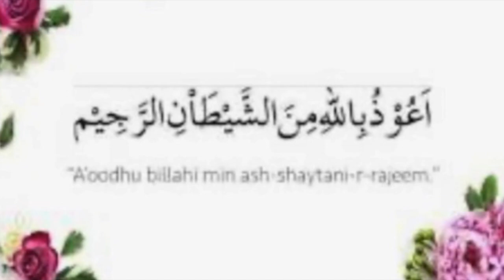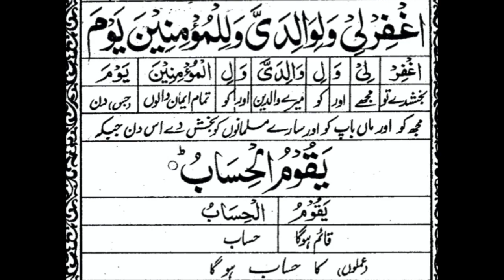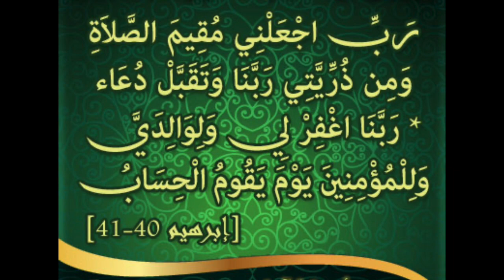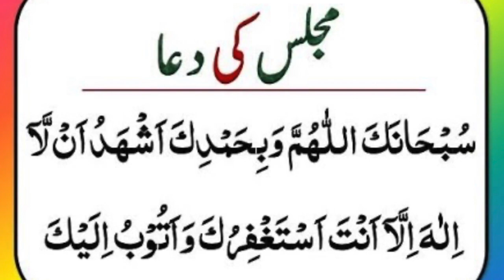Dua Rabbijalni | 9th lesson of Namaz | word to word translation in urdu